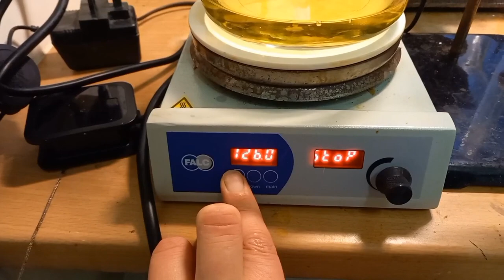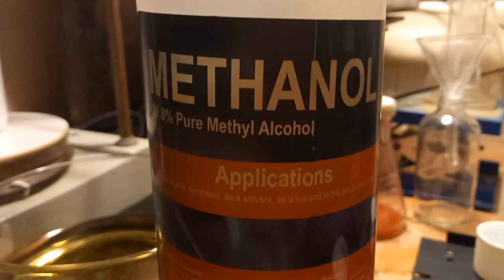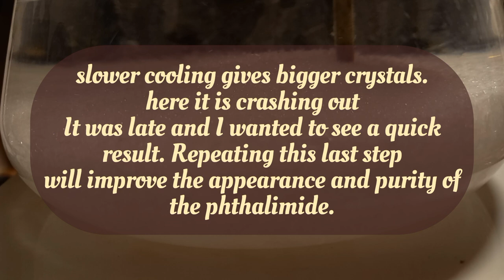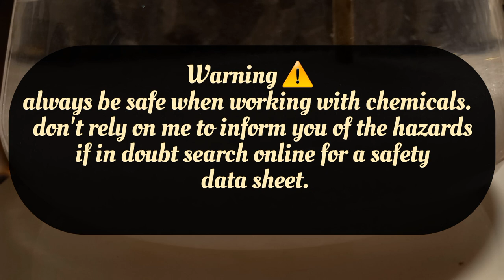phthalimide synthesis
I meant to say 4g of Urea not 10g

20g   Phthalic anhydride
4g      Urea
130°c Heat until foaming indicates when reaction is over.

Warning ⚠️
always take the right precautions when working with chemicals